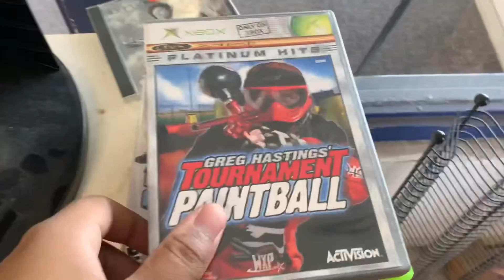Thrifting Pick Ups Episode 4